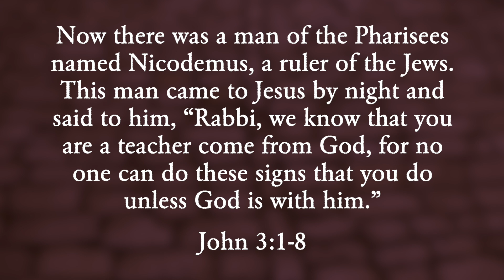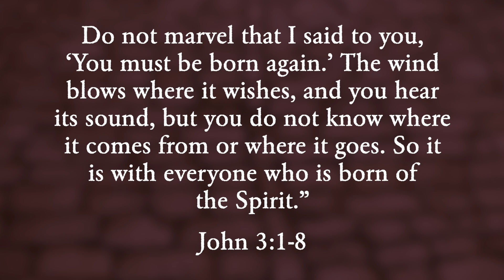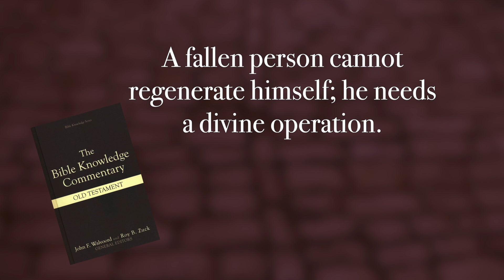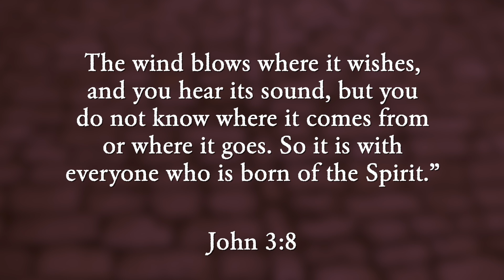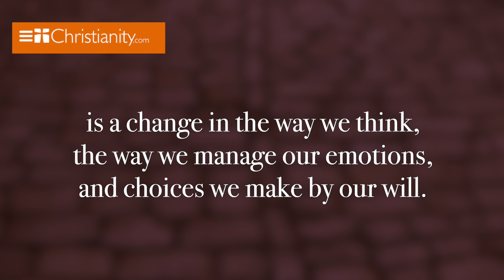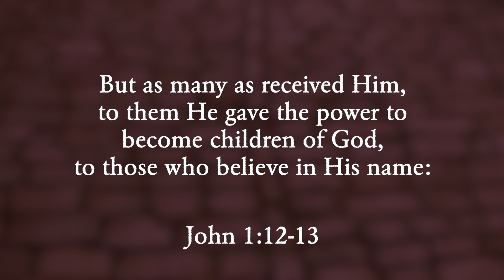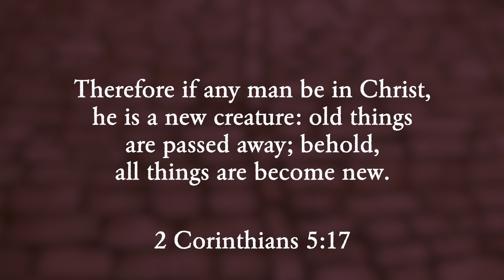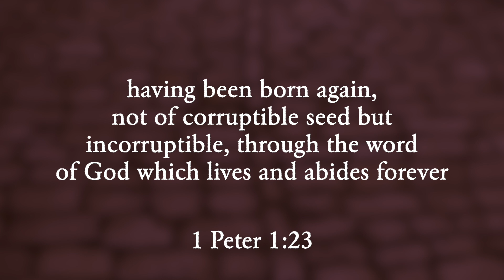What does it mean to be Born Again? - Faith Foundations with Dr. Todd Baker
A teacher of the law, a Pharisee, wanted to be sure that he could see the kingdom of God. One night, he asked the teacher who came from God, only to be presented with this question that initially seemed nonsensical. Jesus used the opportunity to clarify to Nicodemus (and all who would later read this account) physical and spiritual birth are two different and distinct events.

Dr. Todd Baker answers questions about Biblical faith and doctrine, in this ongoing series made possible by Zola Levitt Ministries. We invite you to watch our weekly television program "Our Jewish Roots" as we bring you Bible teaching with an emphasis on Israel, prophecy, and the Jewish roots of the Christian faith.